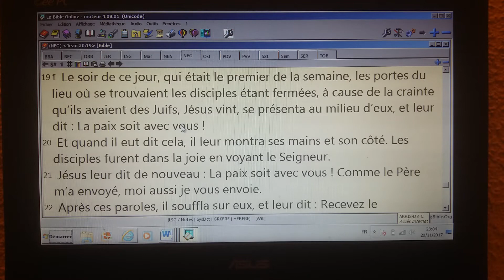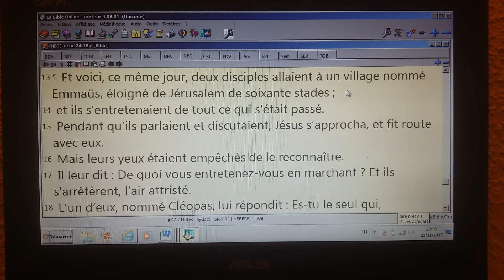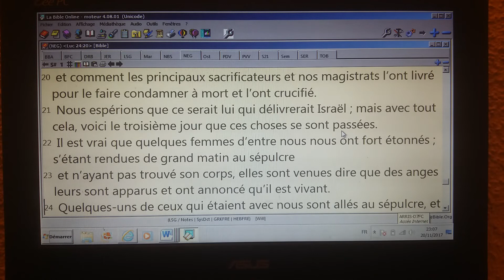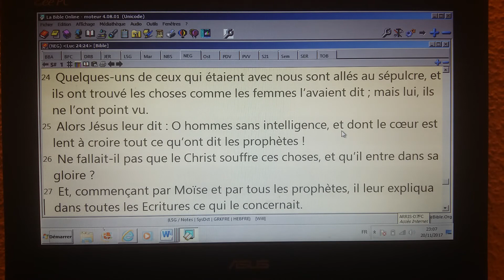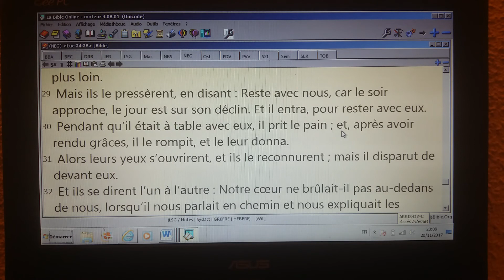049. Oui, Jésus n'est pas le seul à être ressuscité, mais ... William Conductier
Oui, Jésus n'est pas le seul à être ressuscité, mais sa résurrection est-elle comparable avec les autres résurrection que nous trouvons dans les récits bibliques ? Telle est la question à laquelle j'ai apporté une réponse biblique.